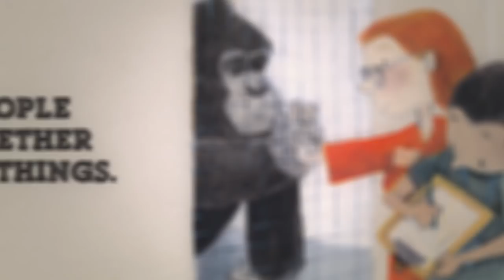IVAN Book Trailer -- The Remarkable True Story of the Shopping Mall Gorilla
IVAN: The Remarkable True Story of the Shopping Mall Gorilla
By Newbery Medalist Katherine Applegate
Illustrations by G. Brian Karas

In a moving picture book, Katherine Applegate tells the true story of the gorilla who inspired her Newbery Award-winning novel, The One and Only Ivan.

In a spare, powerful text and evocative illustrations, the Newbery medalist Katherine Applegate and the artist G. Brian Karas present the extraordinary real story of a special gorilla.

Captured as a baby, Ivan was brought to a Tacoma, Washington, mall to attract shoppers. Gradually, public pressure built until a better way of life for Ivan was found at Zoo Atlanta. From the Congo to America, and from a local business attraction to a national symbol of animal welfare, Ivan the Shopping Mall Gorilla traveled an astonishing distance in miles and in impact.

This is his true story and includes photographs of Ivan in the back matter.

Available wherever books are sold October 7, 2014